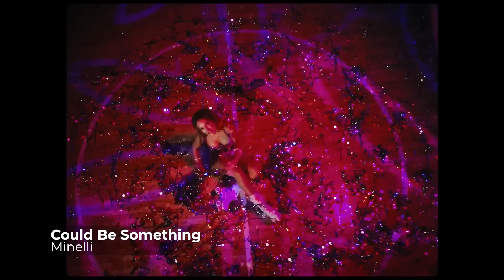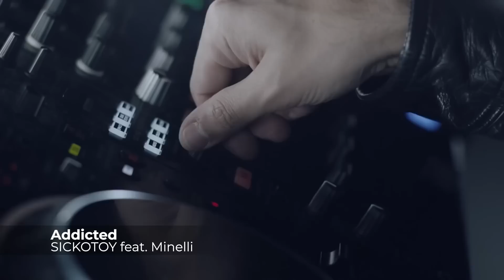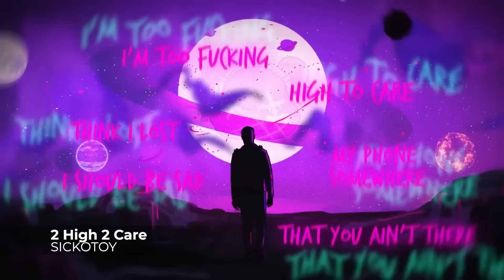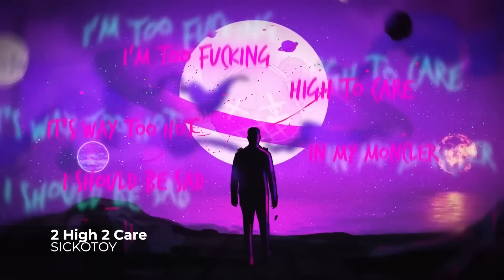Summer Dance Mix 2023 | Best of Pop & Electronic Music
Ξ Summer Dance Mix 2023 | Best of Pop & Electronic Music
00:00:00 SICKOTOY x Elvana Gjata x INNA - Papa
00:02:47 Gran Error x Elvana Gjata x Antonia - CLAP CLAP
00:05:47 SICKOTOY x Ilkay Sencan - Dum Dum
00:08:33 SICKOTOY x INNA x TAG - VKTM
00:11:03 Minelli - Could Be Something
00:13:37 Gran Error - Pa Mi
00:16:23 IRAIDA - Supernova
00:19:27 SICKOTOY x Misha Miller - Touché
00:21:59 SICKOTOY feat. Minelli - Addicted
00:24:45 INNA - My Crystal Nails
00:26:34 SICKOTOY - 2 High 2 Care
00:29:03 INNA - We Should Get Lost
00:31:12 Minelli - Drinks On MI
00:33:54 ANTONIA - Ibiza
00:36:24 Minelli x SICKOTOY - Think About U
00:39:15 INNA - Just Dance